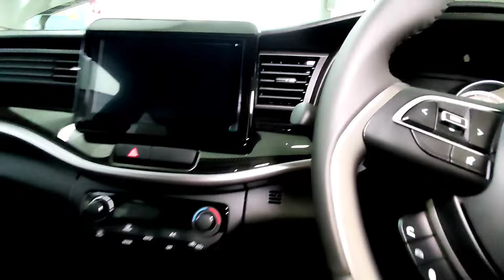Yang Lain Makin MAHAL ini Makin MURAH, Suzuki XL 7 Nik 2021 Diskon GEDE, Unit Terbatas !!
Promo Cuci gudang stok 2021 bosku, Suzuki XL 7 Harga lama Plus diskon, unit terbatas, cepetan sebelum kehabisan

Informasi lengkap
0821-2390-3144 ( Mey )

lokasi
Suzuki MT Haryono Sejahtera Buana Trada